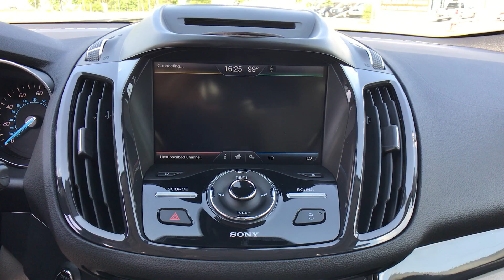The Automotive Company - 2014 Ford Escape Titanium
(Stock# P0110)
This is a walk-around and walk-through of a 2014 Ford Escape Titanium with:
EcoBoost 2.0L I4 GTDi DOHC Turbocharged VCT Engine
Automatic
Leather
AWD